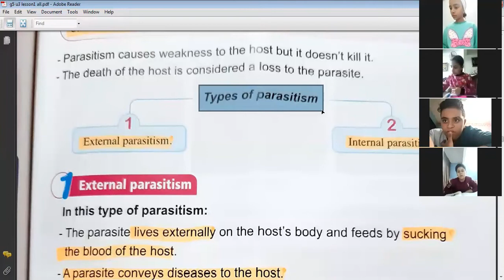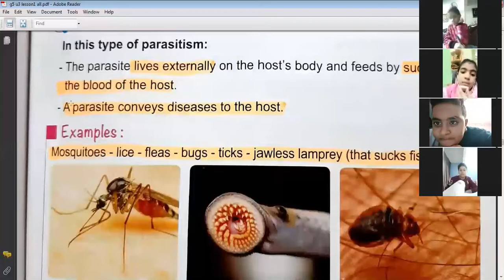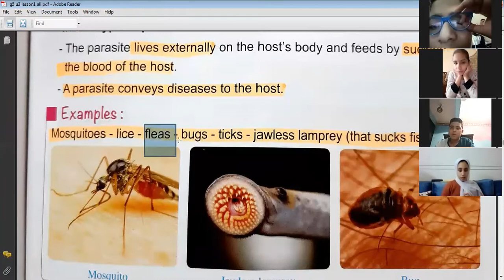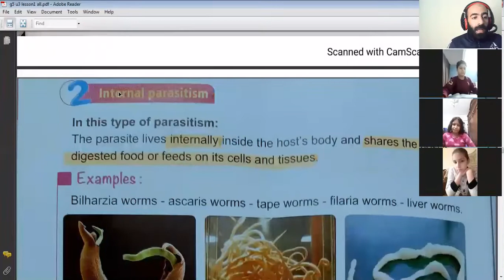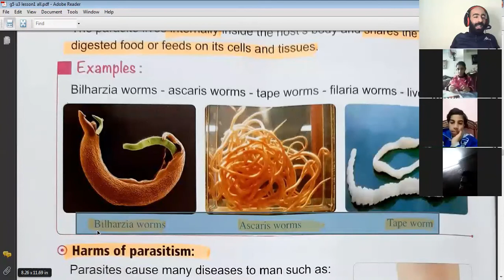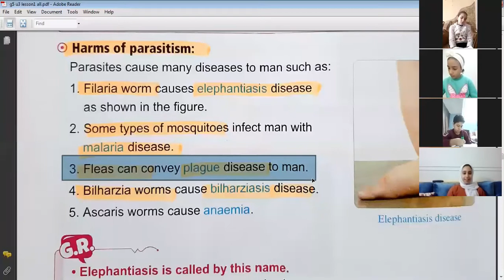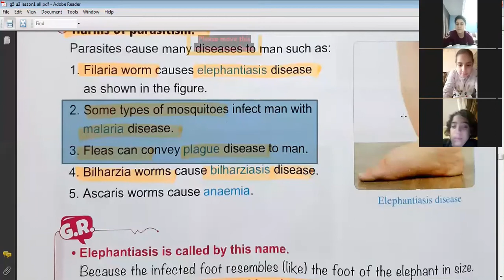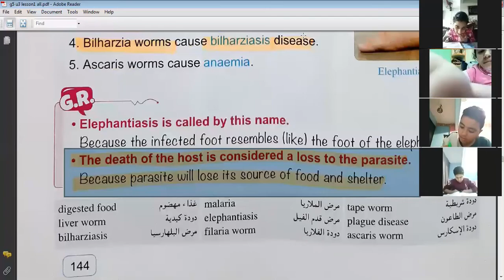g5 food relationships part 4 حصة مسجلة ع زوووم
تابعوا فيديوهات السيد عثمان لشرح الساينس للصف الرابع ترم أول على قناة الاسكولة من خلال اللينك ده
تابعوا فيديوهات السيد عثمان لشرح الساينس للصف الخامس ترم أول على قناة الاسكولة من خلال اللينك ده
ـــــــــــــــــــــــــــــــــــــــــــــــــــــــــــــــــــــــــــــــــــــــــــــــــــــــــــــــــــــــــ
صفحة السيد عثمان الرسمية على الفيسبوك